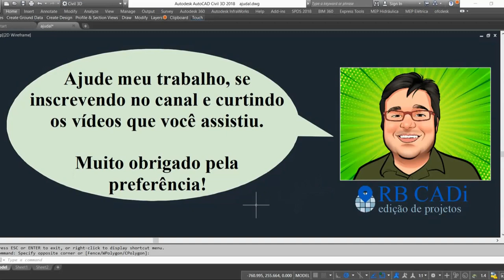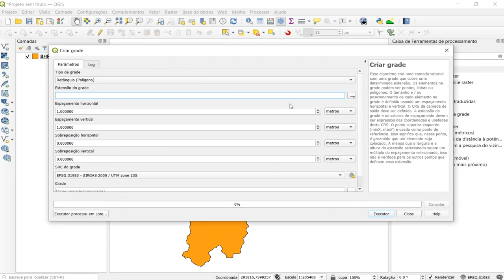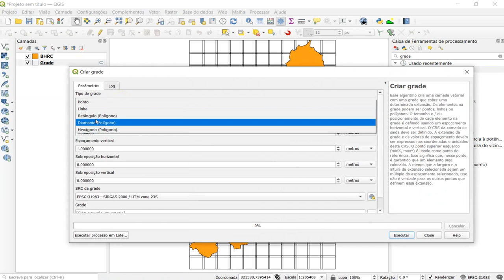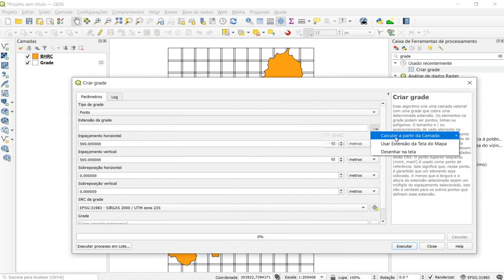Grade Vetorial no QGIS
Neste vídeo ensino a criar uma malha vetorial no QGIS.